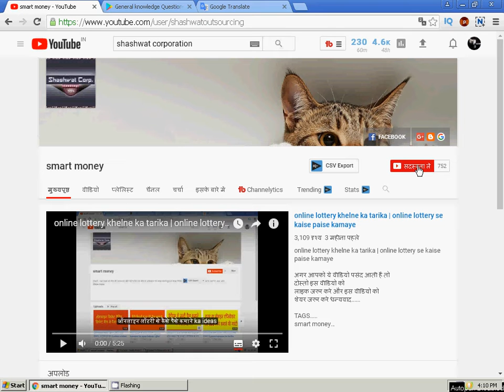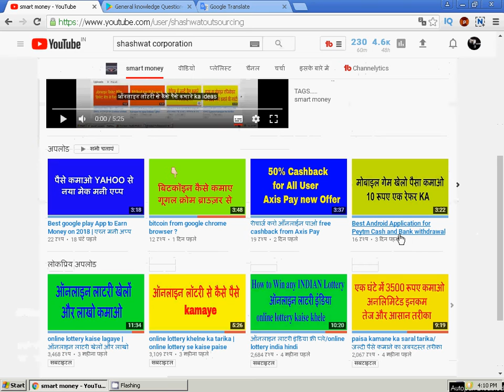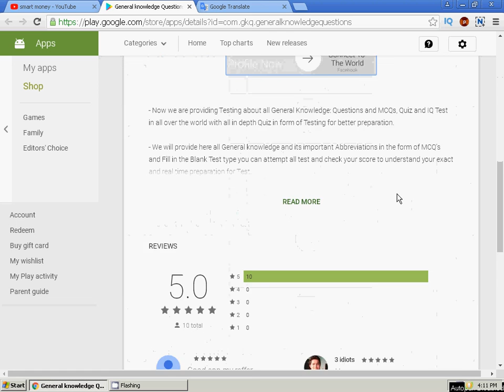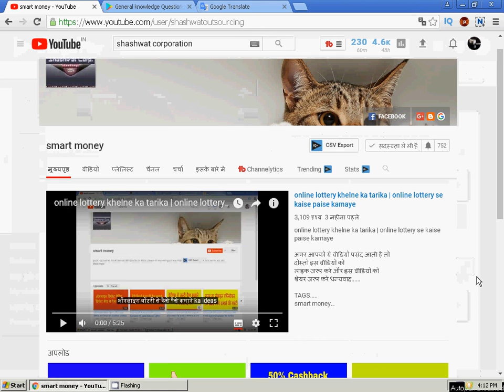free paytm कैश कमाओ | Free Paytm Cash New Application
General knowledge questions का जवाब दो और free paytm कैश कमाओ | Free Paytm Cash New Application

ADD ME :shashwatcorporation